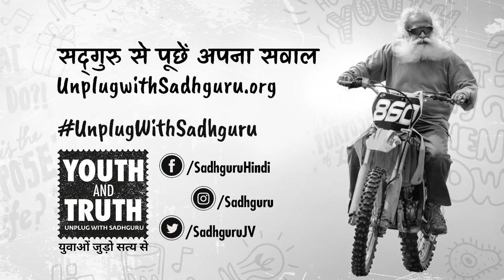जब सद् गुरु युवा थे, तब उनका क्या लक्ष्य था